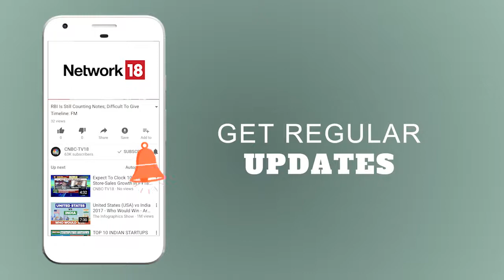Rahul Gandhi: PM Modi has Credibility Problem "A Credibility Problem" | CNBC TV18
Congress President Rahul Gandhi addressed the public after the loss in Gujarat & Himachal Pradesh Assembly election and said that PM Modi has ''a credibility problem.''